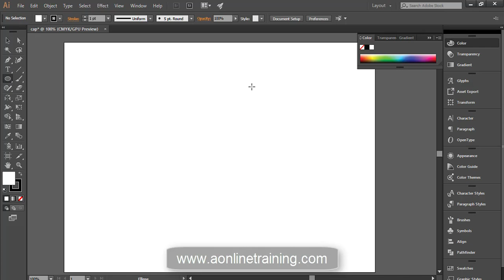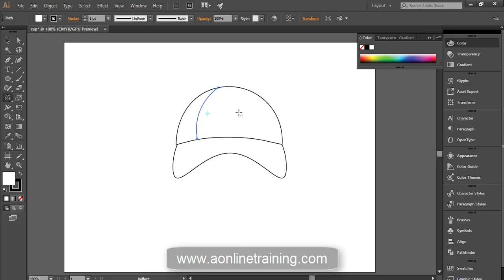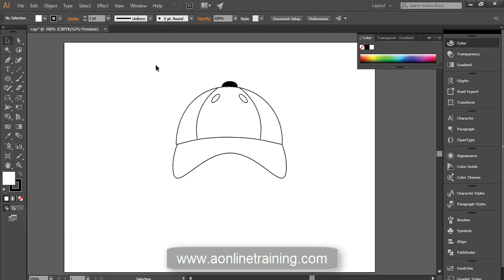Adobe Illustrator | How to make a Cap | Fashion Design Illustration Demo Classes Online - 7B)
Illustrator for fashion design is a wide ranging course which explores the ways that adobe illustrator can be used to create various designs.Their queries regarding the training will also be solved during the course of the Online Courses In Fashion Designing Using Illustrator.

This Full Course is not a Free Program Only The Demo Class Is Free.